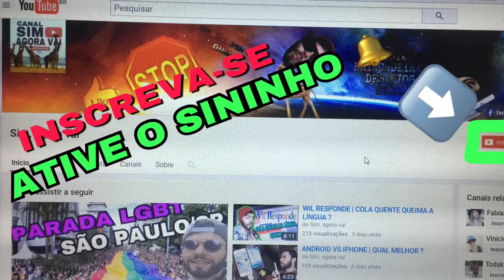O QUE MC LAN FAZIA ANTES DA FAMA ? | CÊ ACREDITA ?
VEM VER O QUE O MC LAN FAZIA ANTES DA FAMA, VOCÊ ACREDITA ?

VIDEO FEITO COM TODO RESPEITO AO ARTISTA, SÓ FOI UM MODO BEM HUMORADO COMO A ROTINA DO CANAL. TODOS DIREITOS RESERVADO AO MUSICO MC LAN.

FACEBOOK WILLIAM ALVES
PAGINA WILLIAM ALVES - SIM AGORA VAI
SNAP WILALVES2

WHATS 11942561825